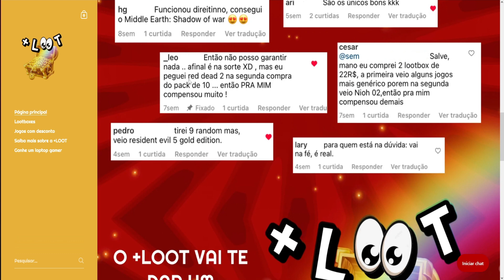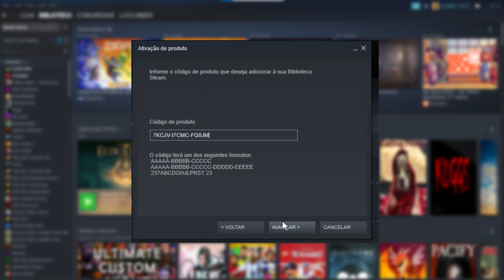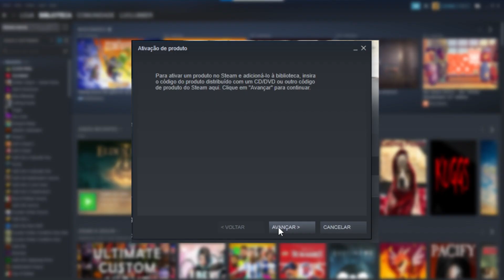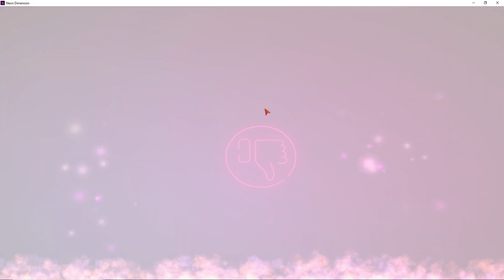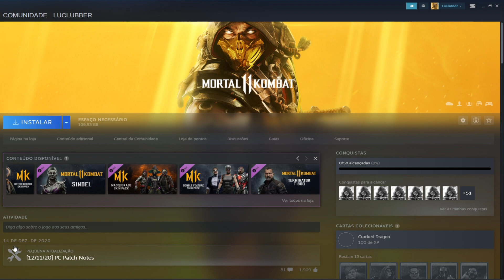ABRINDO UMA LOOTBOX COM JOGOS INCRIVEIS! (+Loot)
Nesse vídeo eu abro 10 chaves aleatorias da loja maisloot e testo os jogos com voces!